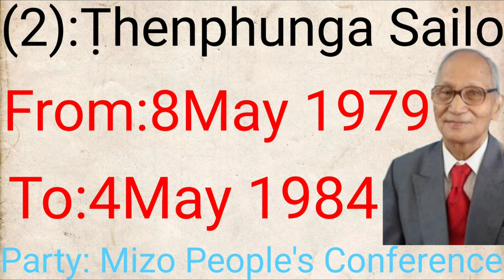List Of Chief Ministers Of Mizoram ( 1972 - 2020 ) !! CM Of Mizoram !! ( Ch Chahunga - Zoramthanga )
List of Chief Ministers Of Mizoram ( 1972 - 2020 )

1: Ch Chahunga ( 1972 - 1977 )

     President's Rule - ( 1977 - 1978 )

2: T. Sailo ( June - November 1978 )

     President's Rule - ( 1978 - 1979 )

(2): T. Sailo ( 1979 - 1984 )

3: Lal Thanhawla ( 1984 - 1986 )

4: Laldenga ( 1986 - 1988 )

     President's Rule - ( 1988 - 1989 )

(3): Lal Thanhawla ( 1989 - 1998 )

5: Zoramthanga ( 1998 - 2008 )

(3): Lal Thanhawla ( 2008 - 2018 )

(5): Zoramthanga ( 2018 - Till Now )